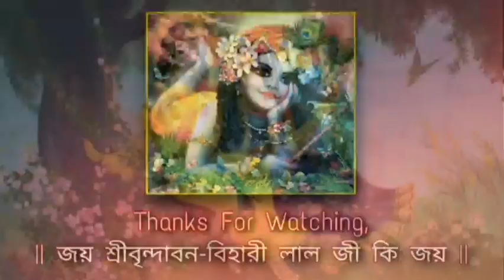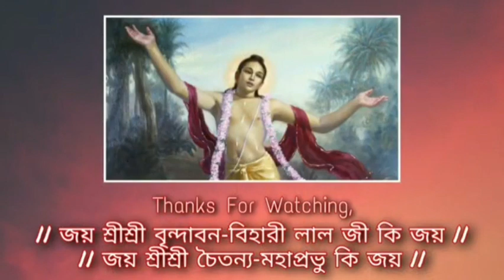শ্রীচৈতন‍্য মহাপ্রভু ও দোল উৎসব।। স্বামী অচ‍্যুতানন্দজী।।